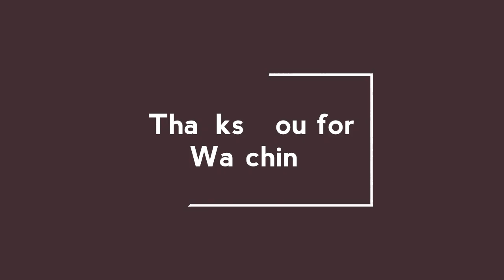Trick Mencegah & Mengatasi Hama Pisang , Layu Daun Menguning !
Cara Mengatasi Hama pada tanaman Pisang . Ada berapa jenis hama dan penyebab pisang layu dan mati . Hama dan Layu pada pohon pisang. Cara membuat pisang sehat kembali. Daun menguning , batang membusuk , pisang berbuah kecil , adalah beberapa akibat dari serangga hama atau kumbang pisang. Ada 4 hal penyebab daun pisang layu ,
1. Karena kekurangan air ( musim kemarau )
2. Kelebihan Air ( musim penghujan )
3. Layu fusarium ( jamur )
4. Hama ( kumbang pisang )
Video diatas adalah cara mengatasi pisang karena serangan kumbang .Ciri membedakan , dibatangnya ada lubang .
Cara mencegahnya adalah menyemprot dengan cairan herbisida atau sabun. Untuk organik bisa gunakan campuran air bawang , kunyit dan lain lain. Fungsinya agar kumbang tidak hinggap ketika mencium bau tersebut , kumbang pisang biasanya akan hinggap dan bertelur di pohon pisang , dia melubangi bagian ( batang , bonggol , akar ) pisang. Kumbang ini sulit ditemukan  karena dia keluar malam hari. Ukuran nya sebesar setengah ujung jari kelingking.